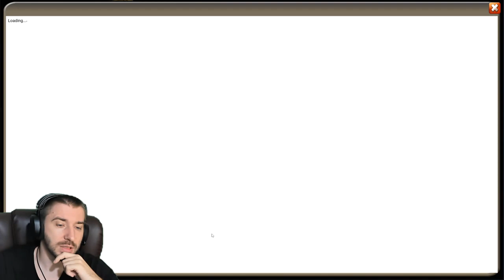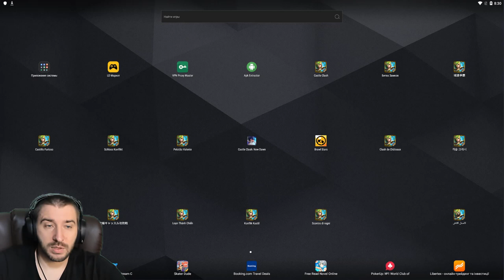ХВАТАЙКА И ДРУГАЯ КУЗНИЦА ЛЕПРЕКОНА?! \ ТОП БАЗАРЫ \ GREENSPRING LAB \ БИТВА ЗАМКОВ \ CASTLE CLASH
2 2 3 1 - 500 камней пламени
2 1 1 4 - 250 камней апогея
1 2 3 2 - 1 камень судьбы 13 скилла
2 1 2 3 - скин на повелителя бури
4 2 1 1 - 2 мешка прайм 8ур
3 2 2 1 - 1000 самоцветов
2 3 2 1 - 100 ящиков красных кристалов L
💲 ПОДДЕРЖКА КАНАЛА (Сообщение будет видно на стриме) :